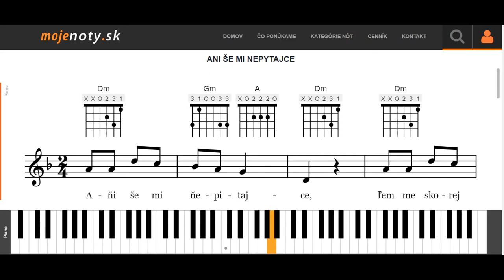Ani še mi nepytajce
MOJEnoty.sk uvádzajú úkážku prehrávania nôt Ani še mi nepytajce na klavíri. Naučte sa jednoducho a rýchlo ako hrať známe piesne na klavíri,  gitare alebo husliach. Viac na MOJEnoty.sk.